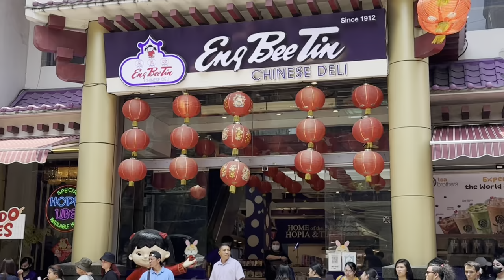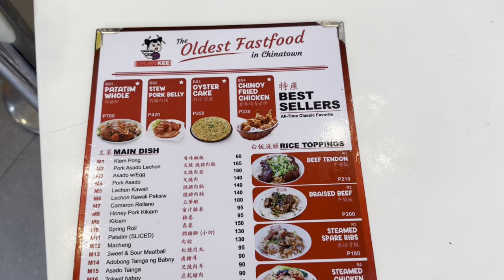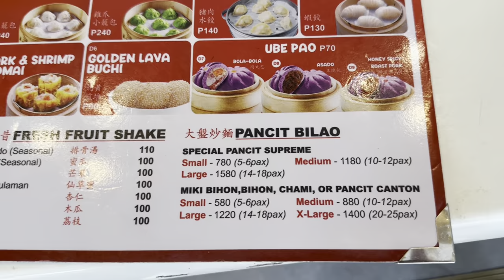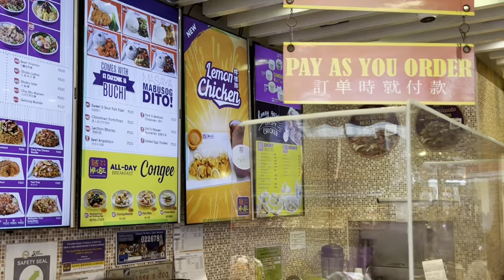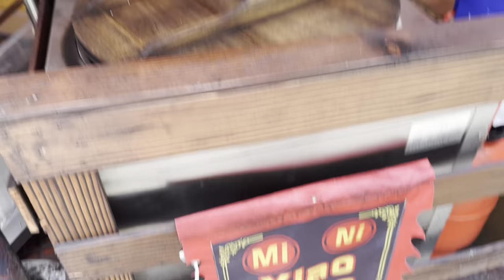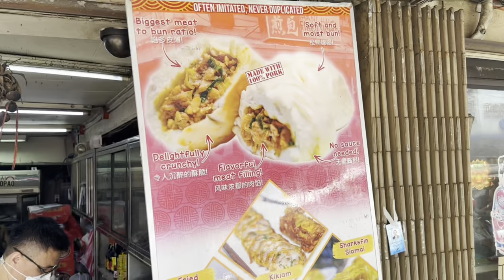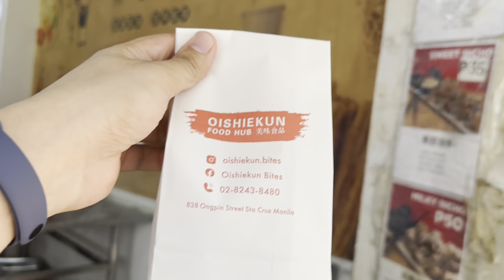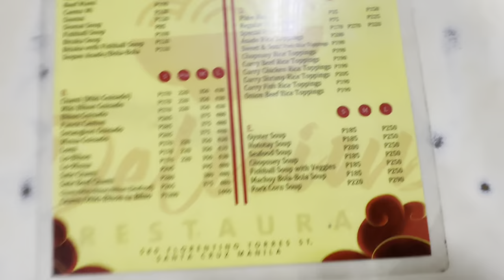BINONDO FOOD CRAWL 2023 | WHERE TO EAT IN MANILA CHINATOWN | HENRITZ PEREZ